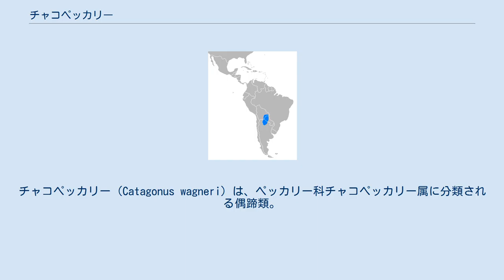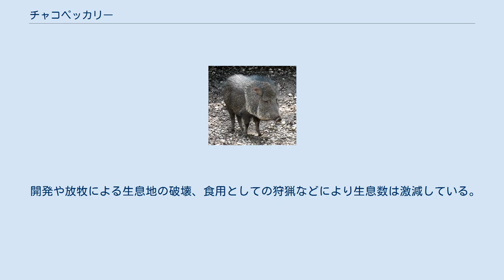チャコペッカリー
チャコペッカリー（Catagonus wagneri）は、ペッカリー科チャコペッカリー属に分類される偶蹄類。
本種のみでチャコペッカリー属を形成する。
 アルゼンチン北部、パラグアイ、ボリビア 体長92-117cm。
尾長2.5-10cm。
肩高50-70cm。
体重30-43kg。
全身は灰褐色の体毛で被われる。
口の周辺や喉、頸部は白い体毛で被われる。
頭部は大型で、鼻面は長い。
 眼は頭部のやや後方にある。
歯冠が発達する。
 幼獣は黄褐色や黒い体毛で被われ、頸部は黄褐色の体毛で被われるが不明瞭。
 本種は化石種として記載されたが、1974年に生体が発見された。
 グランチャコにある有棘植物からなる乾燥林や疎林などに生息する。
昼行性だが、夏季には夜行性の傾向が強くなる。
血縁関係のある個体からなる3-5頭、多くても10頭ほどの小規模な群れを形成し生活するが、単独で生活する個体もいる。
移動の際には、先頭になった個体の後を追って一列で移動する。
 食性は植物食で、主に多肉植物を食べるが、地下茎なども食べる。
1回に1-4頭（主に2-3頭）の幼獣を産む。
 生息地では食用とされることもあった。
 開発や放牧による生息地の破壊、食用としての狩猟などにより生息数は激減している。